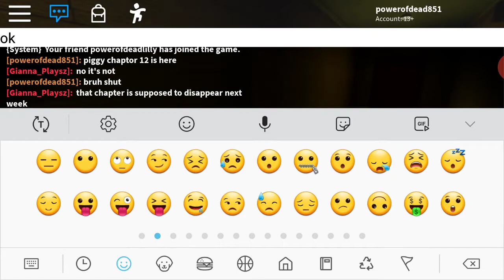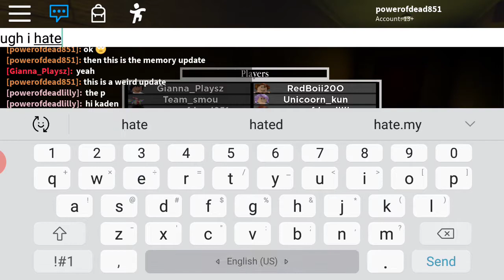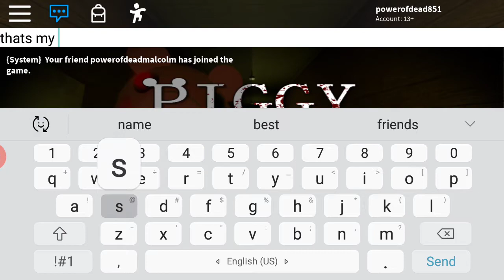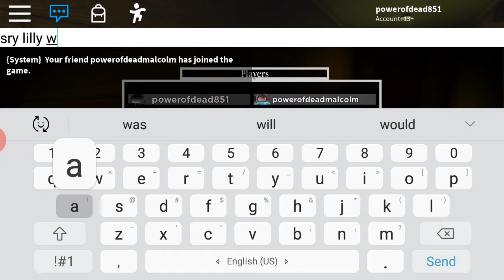NEW piggy memory lvl?! We escaped